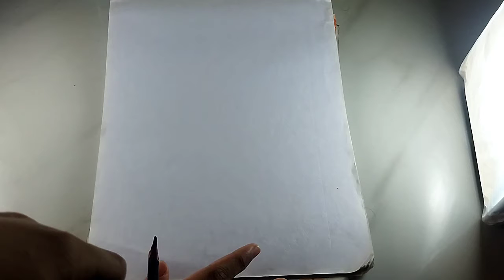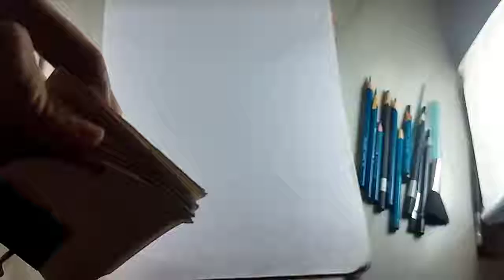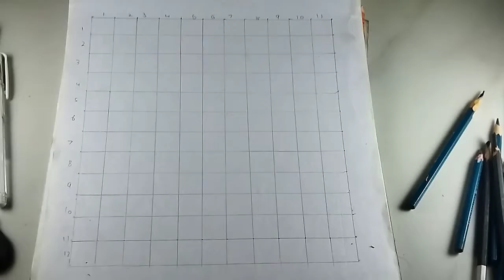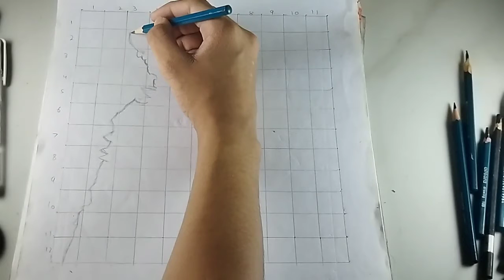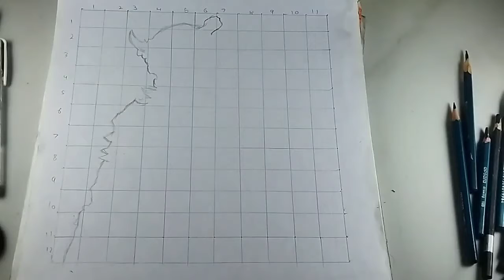Shadow Fight Sketch | Evil Man Drawing | ADP Artist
1000Suscriber : Gaming channel With Face Reveal

MATERIAL :

White gel Pen : Take a look at this superiorr Levin izone 3 -Piece White Gel Pen Set, 0.8mm Line Drawing Pen, Archival Ink Fine Point Tip Sketching Pens for Artists, Drawing Illustration, Black Paper, Painting Rocks, Card Making (pack of 3 ) Gel Pen on Flipkart

Blending Stump : Take a look at this Aston Paper Stumps Set of 6 on Flipkart

Retractable Eraser : Take a look at this SHYAM DOMS Retractable Eraser with 2 Extra Refill Non-Toxic Eraser on Flipkart

Kneaded Eraser : Take a look at this FABER-CASTELL ARTIST KNEADABLE ERASER PACK OF 1 (GREY) Non-Toxic Eraser on Flipkart

Make Up Brush For Blending And Guide :

Buy : Take a look at this Bella Ciao Professional 12 Piece Face and Eye Makeup Brush Set With Storage Barrel - Blue With 6 in 1 Makeup Sponge Puff Pack - Soft on Flipkart

Charcoal Pencil : Take a look at this Camlin Charcoal soft Medium Hard pack of 1 Hexagonal Shaped Color Pencils on Flipkart

COTTON BUD : Take a look at this A1 Fashion EARSTICK-100PCS on Flipkart

TISSUE PAPER : Take a look at this Mist Ultra Soft White 2 Ply Face Tissue - 100 Pulls ( Pack of 4 Green Box ) on Flipkart